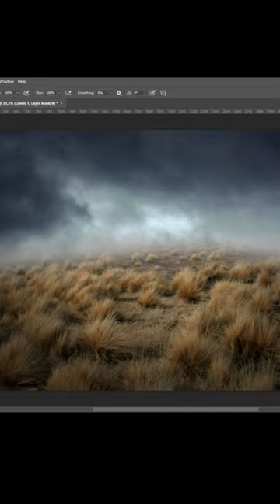Day-3 learning digital imaging